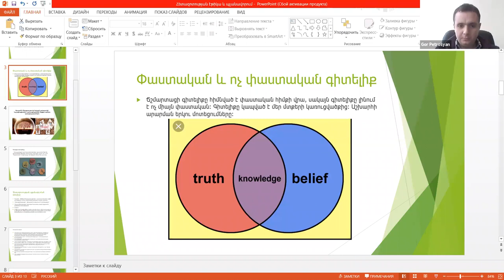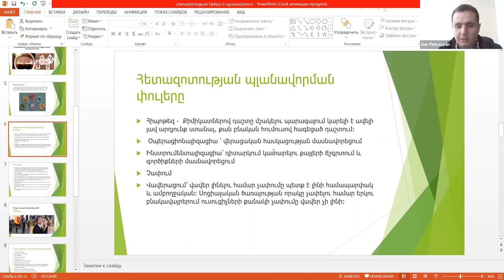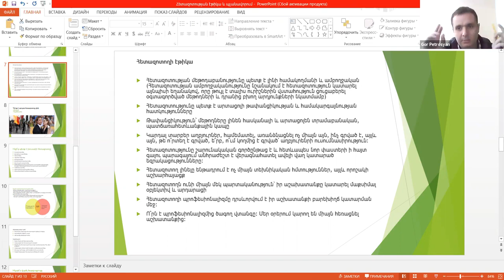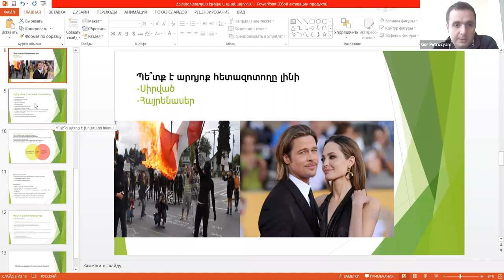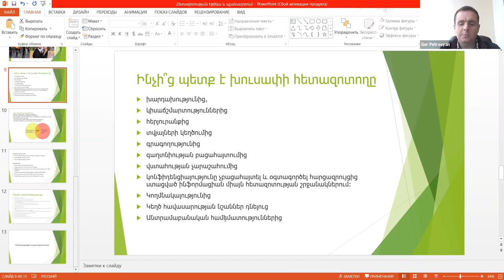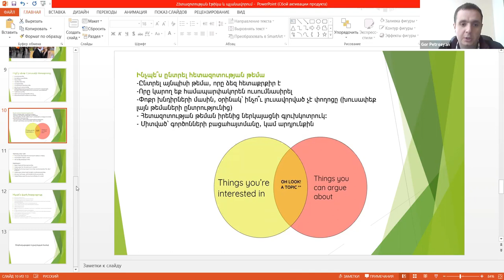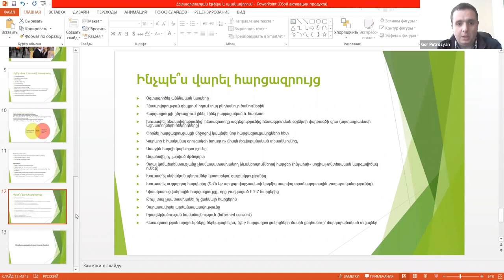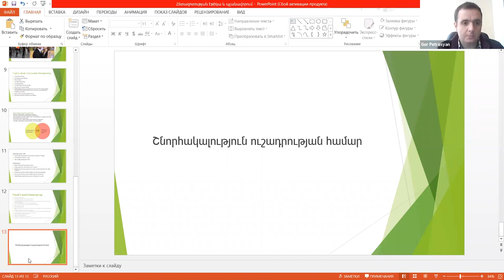Հետազոտության դիզայն և մեթոդներ. Գոռ Պետրոսյան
«Ապատեղեկատվության վերլուծություն և փորձագիտական կարողությունների զարգացում» ծրագրի շրջանակում 2021 թ. փետրվարի 21-ին «Կովկասի ինստիտուտ» հետազոտական կենտրոնի գիտաշխատող, ԵՊՀ ասպիրանտ Գոռ Պետրոսյանը հանդես է եկել «Հետազոտության դիզայն և մեթոդներ» թեմայով դասախոսությամբ: